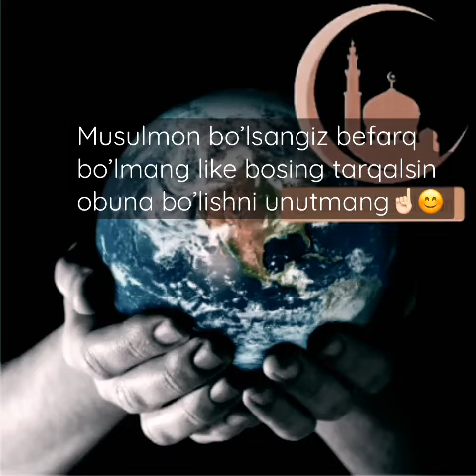LAYK bosganlardan Olloh rozi bo'lsin